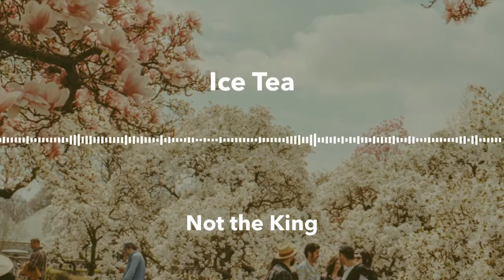Ice Tea by Not the King [Vlog Creative Commons Music]